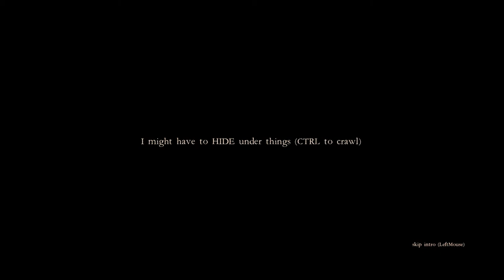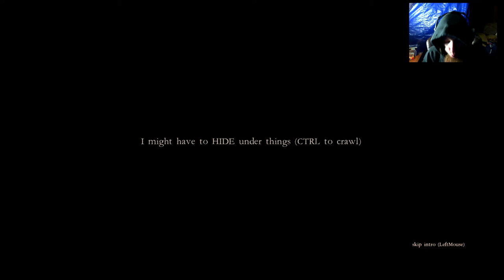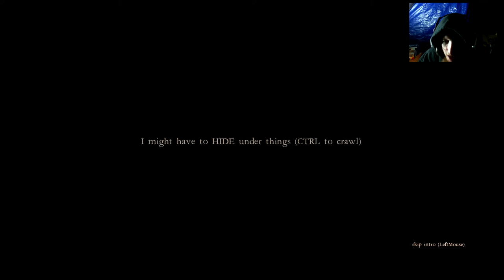BABY ARM MCGEE | Let's Play Witchkin Part 3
Have you ever had a baby arm go down your throat? Well it's not fun.